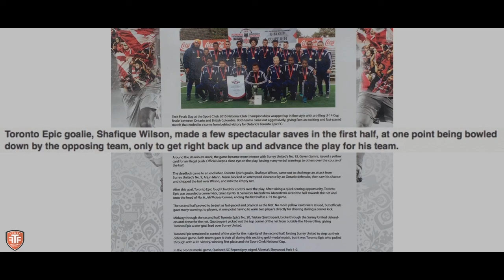Shafique Wilson Highlight Video 2021